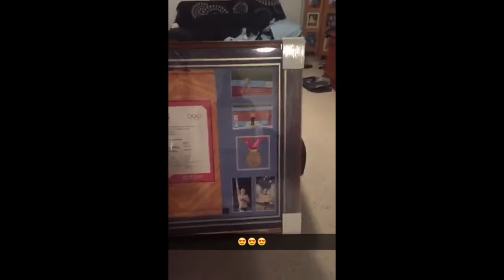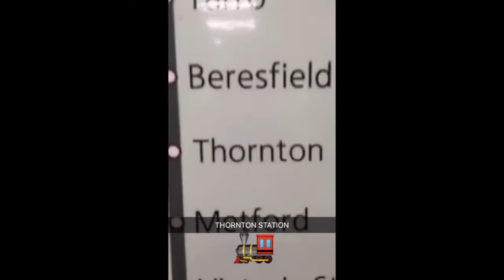Jess Thornton - Snapping With The Stars Ep 07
A replay of the mossyandrobbo Snapchat Story on 8 April 2016, featuring questions with special guest, Youth Olympic Games 400m Gold Medalist and National Silver Medalist, Jess Thornton.